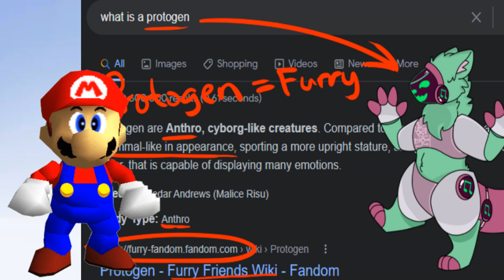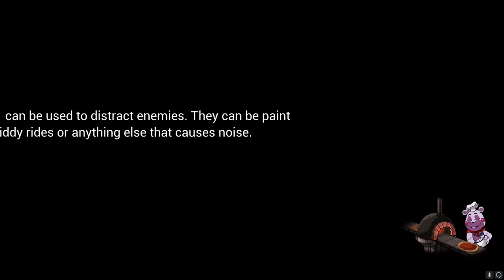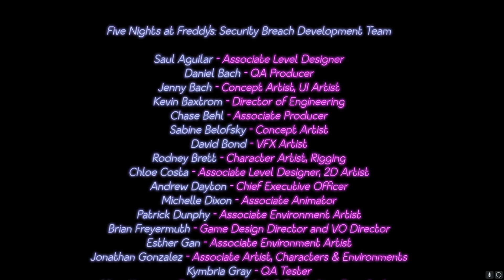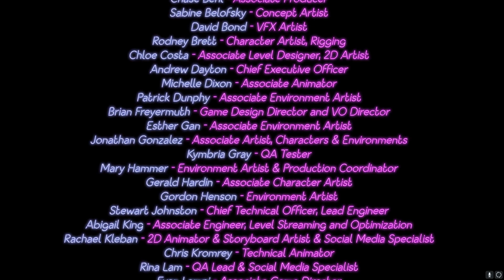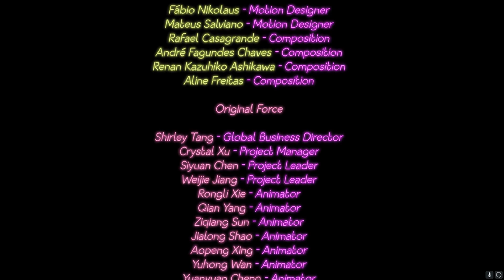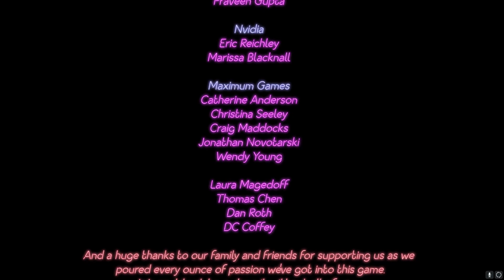[Protogen Universes] - Five Nights at Freddy's: Security Breach - Episode 12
Five Nights at Freddy's Security Breach is a survival horror video game developed and published by Scott Cawthon. It is the ninth installment in the Five Nights at Freddy's series, and chronologically takes place following FNAF 6, Pizzeria Simulator. While this game is radically different than every other game in the franchise, one thing still remains constant: Brandon likes Roxanne Wolf. Hopefully we don't get softlocked.

We have a Discord! Come join us and ask Kyle where his brand new boat is